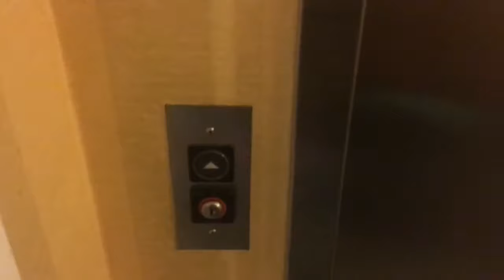Finals Week Spring 2018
This was filmed the first week of May, but I'm a procrastinator.
Finals week & missing my flight home is included in this vlog.